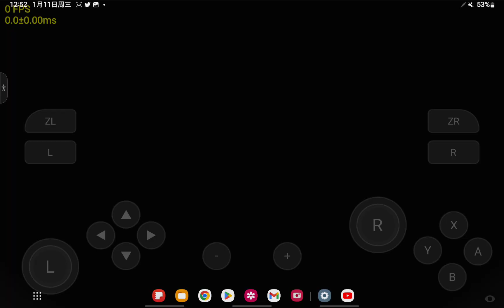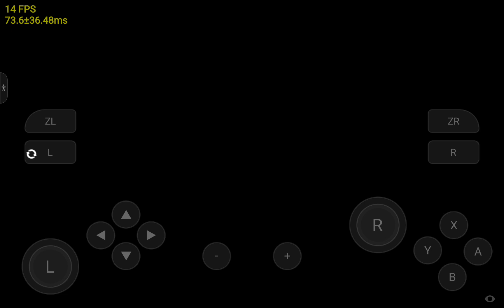Skyline Edge v23 PAYDAY 2 經典搶銀行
🔑必須先下載密鑰，如果沒安裝是無法玩所有遊戲！
請看這裡，有附密鑰下載：
Production Keys 需要匯入 prod.keys。
Title Keys 需要匯入 title.keys。

使用安卓平板：Galaxy Tab S7

平板處理器：Snapdragon 865+
使用安卓平板Device：Galaxy Tab S7
平板處理器CPU：Snapdragon 865+
安卓系統版本OS：Android 12
運行內存RAM：6/256GB